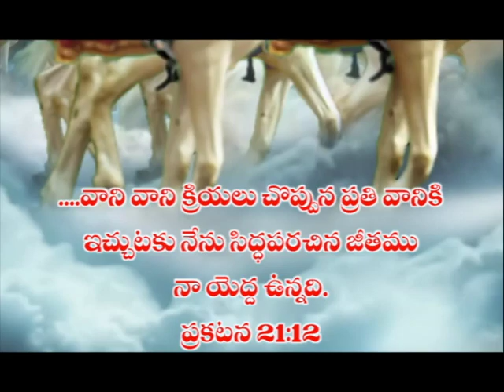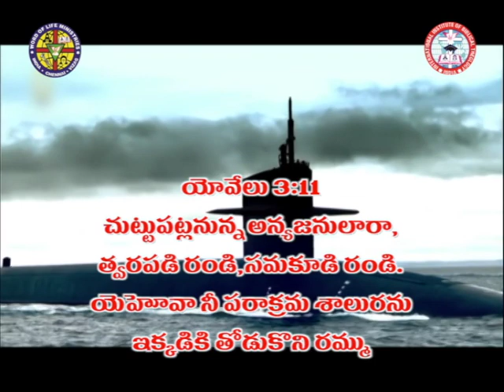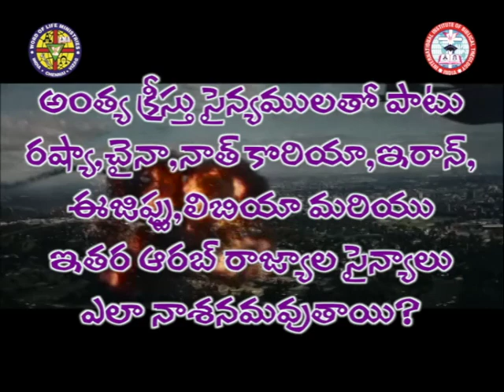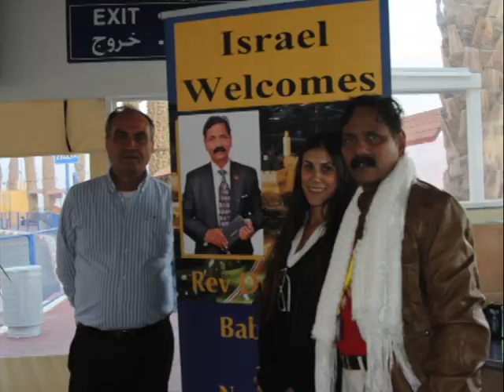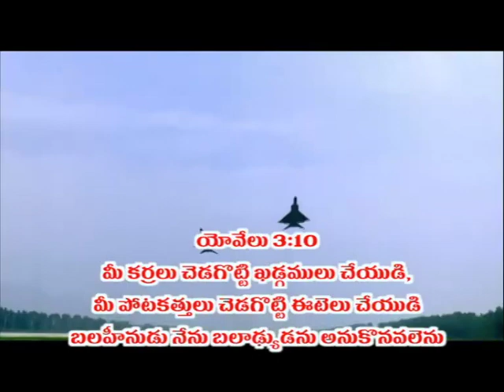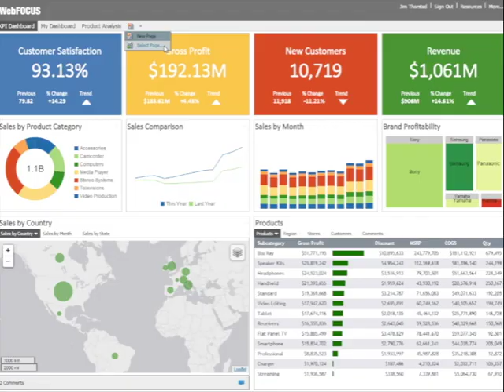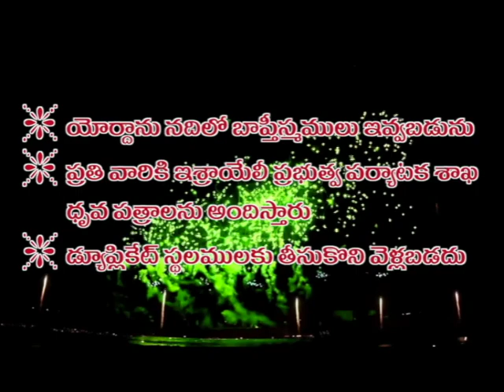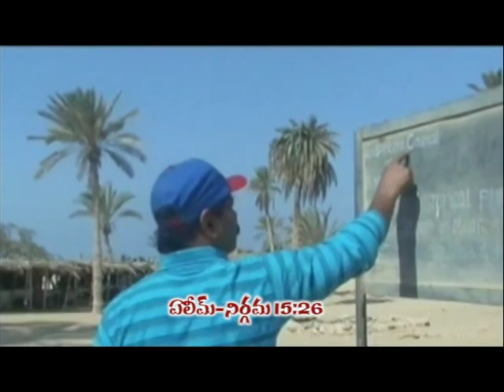World War-3-Part-6-Dr.Kona Showry Babu